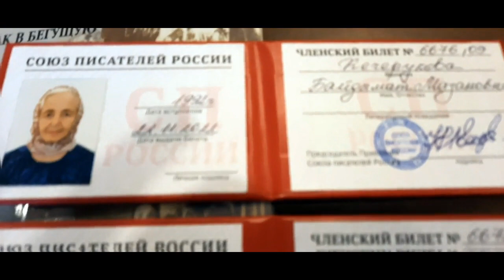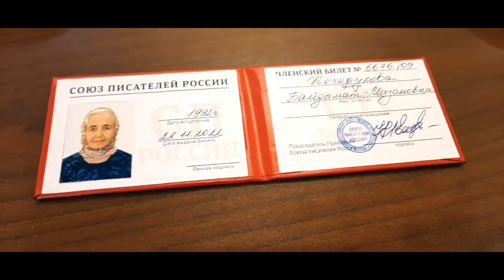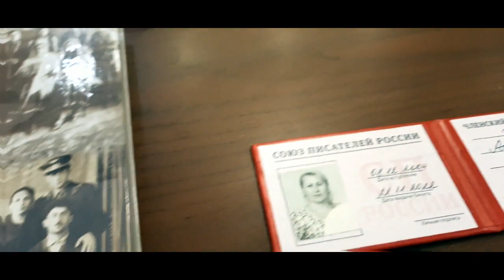Обмен членских билетов "Членов союза писателей России".У меня было 2. ЧСП СССР, ЧСПР. 3 дали чужой😲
ТV "БАЙДЫМАТ+". Мне дали не мой билет😲 ...
 У карачаевцев есть персональные мужские имена СЕИТ- МАЗАН  и  МАЗАН.
Я в шоке! Но, на мероприятии сыграла роль радостной ханум, хотя сердце обливалось кровью. Не пойму, почему для некоторых лиц нужен был обмен  существующих билетов?
Мой последний билет члена Союза писателей России  был получен в 1992 году на имя Кечеруковой Байдымат Сеит-Мазановны. Сохранился в достойном виде.

Обновлённый вариант этого самого билета ввёл меня в шок. Мне его торжественно вручили под аплодисменты коллег. Прочитав ФИО, я обмерла. Билет 6676  09, что вручили мне, был заполнен рукой московского сотрудника Союза писателей России  или(?) на имя Кечеруковой Байдымат Мазановны. Мазановны? Мазановны. Мазановны...

Мне дали не мой билет...
Вот тебе, бабушка, и Юрьев день. Не жалуюсь, видимо, описка...